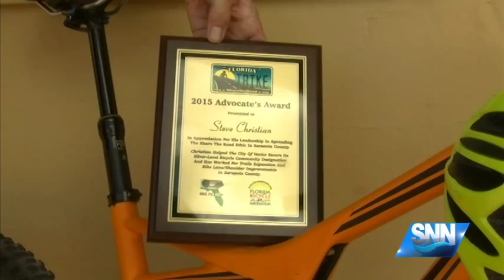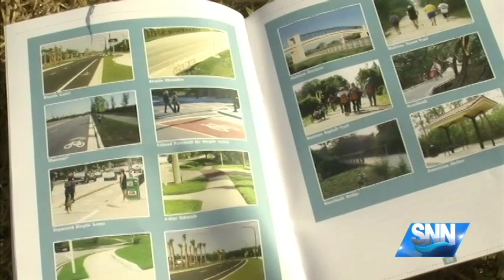SNN: 2015 Advocate's Award Recipient